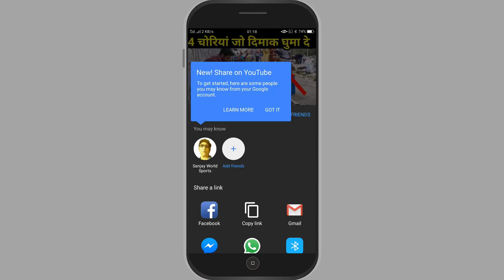Bluetooth का नाम Bluetooth कैसे पड़ा ?